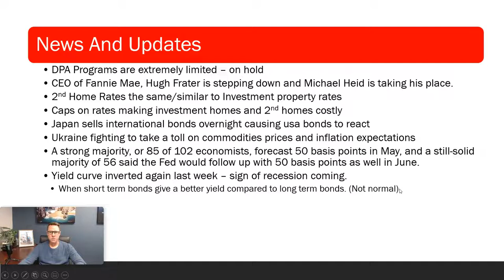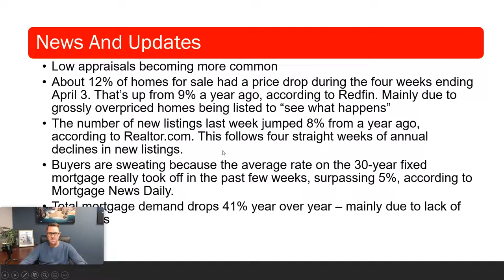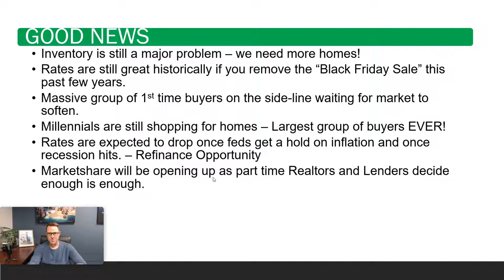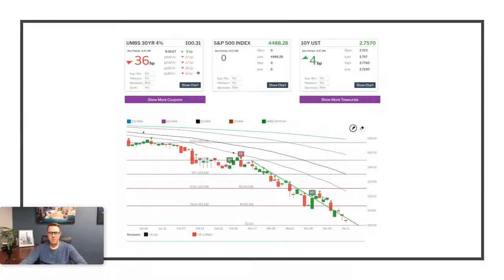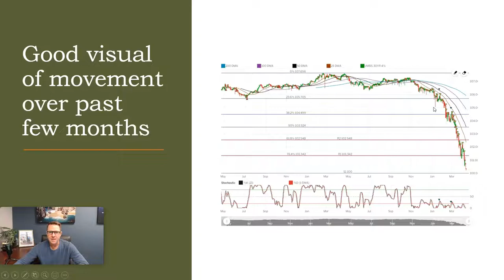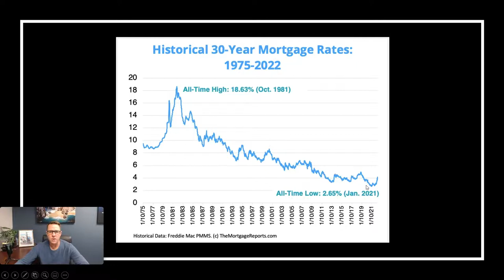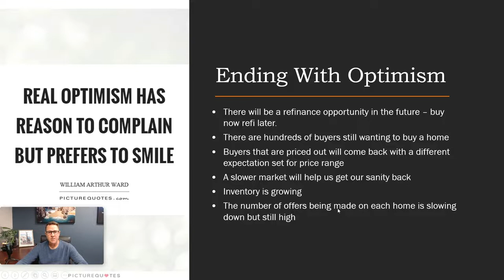Monday Morining Mortgage Update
Bad and Good News - April 2022